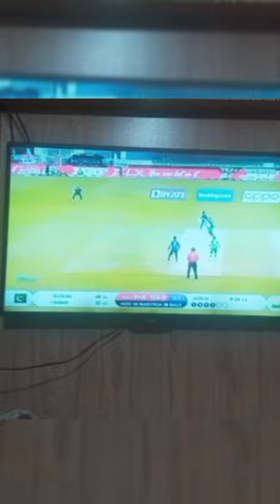pakistan zindabad🇵🇰🇵🇰|| I love Pakistan ♥️♥️||pakistan win the match ||rafia shahid..